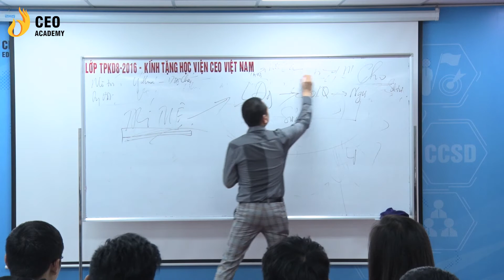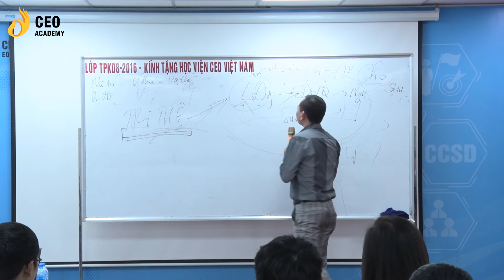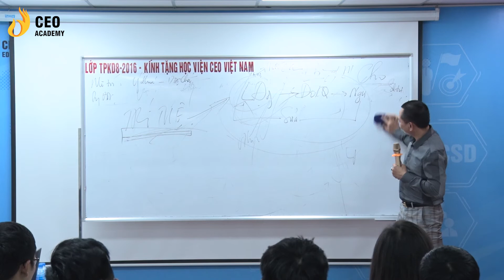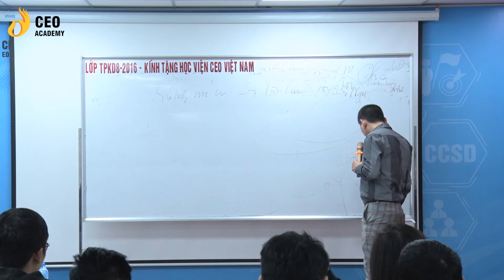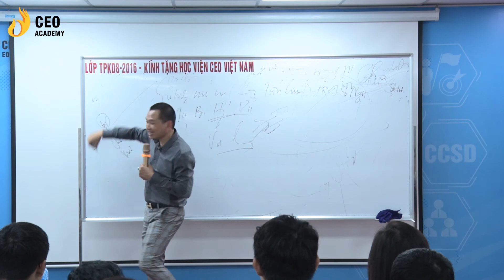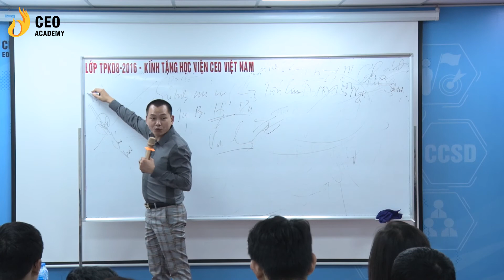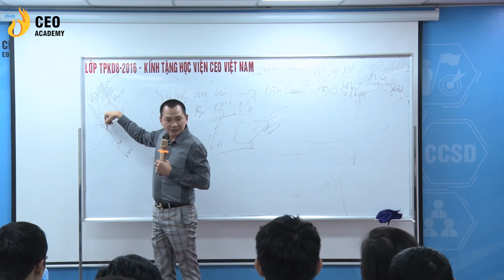Nguồn Gốc Của Trí Tuệ: Tại Sao Người Lao Động Lại Có Trí Tuệ ? | Trường Doanh Nhân Ceo Việt Nam